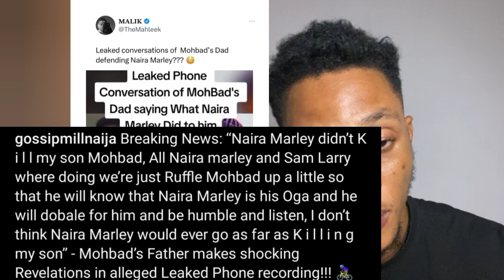Mohbad Father Phone C@ll with Naira Marley and Sam Larry L€@ked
mohbad
naira marley
mohbad father
sam larry
mohbad and naira marley
mohbad and sam larry
mohbad news